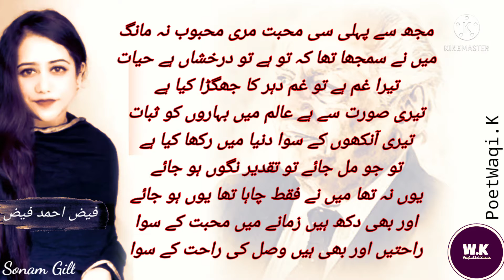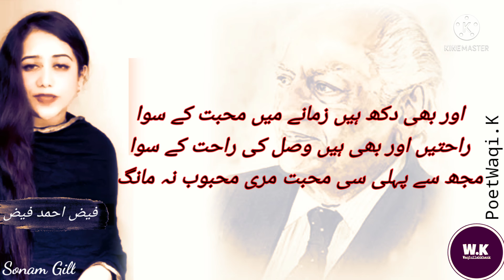مجھ سے پہلی سی محبت مری محبوب نہ مانگ | فیض احمد فیض❤️| SONAM GILL |WhatsAppstatus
مجھ سے پہلی سی محبت مری محبوب نہ مانگ

میں نے سمجھا تھا کہ تو ہے تو درخشاں ہے حیات

تیرا غم ہے تو غم دہر کا جھگڑا کیا ہے

تیری صورت سے ہے عالم میں بہاروں کو ثبات

تیری آنکھوں کے سوا دنیا میں رکھا کیا ہے

تو جو مل جائے تو تقدیر نگوں ہو جائے

یوں نہ تھا میں نے فقط چاہا تھا یوں ہو جائے

اور بھی دکھ ہیں زمانے میں محبت کے سوا

راحتیں اور بھی ہیں وصل کی راحت کے سوا

ان گنت صدیوں کے تاریک بہیمانہ طلسم

ریشم و اطلس و کمخاب میں بنوائے ہوئے

جا بہ جا بکتے ہوئے کوچہ و بازار میں جسم

خاک میں لتھڑے ہوئے خون میں نہلائے ہوئے

جسم نکلے ہوئے امراض کے تنوروں سے

پیپ بہتی ہوئی گلتے ہوئے ناسوروں سے

لوٹ جاتی ہے ادھر کو بھی نظر کیا کیجے

اب بھی دل کش ہے ترا حسن مگر کیا کیجے